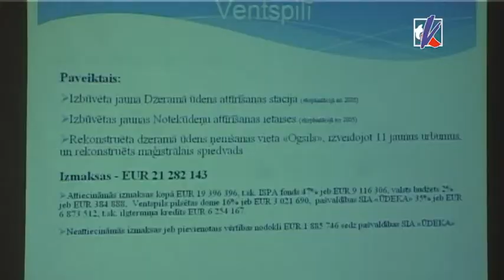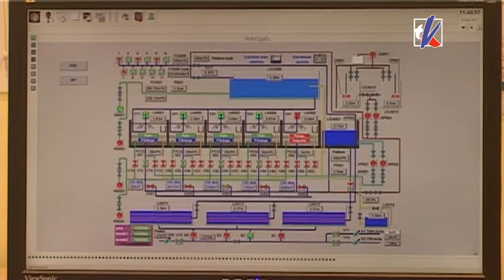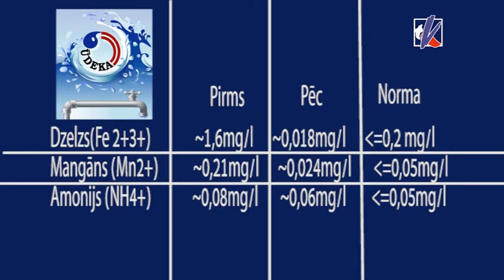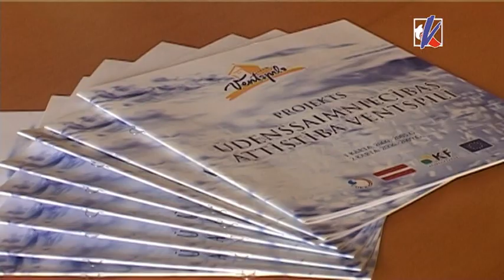ES fondu atvērtās dienas arī „Ūdekā"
Ar ekskursijām uz pašvaldības SIA „ŪDEKA" Dzeramā ūdens atdzelžošanas staciju un Notekūdeņu attīrīšanas ietaisēm, kā arī pašvaldības SIA „Ventspils labiekārtošanas kombināts" atkritumu apsaimniekošanas poligonu Vārves pagasta „Pentuļos", Ventspilī noslēgušās Eiropas Savienības (ES) fondu atvērtās durvju dienas.